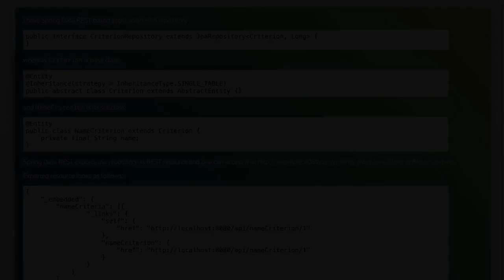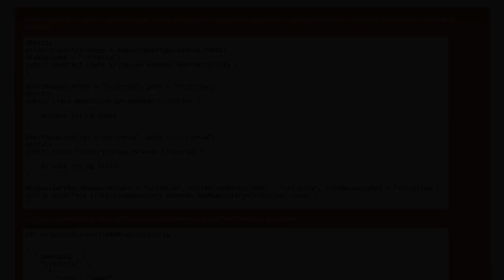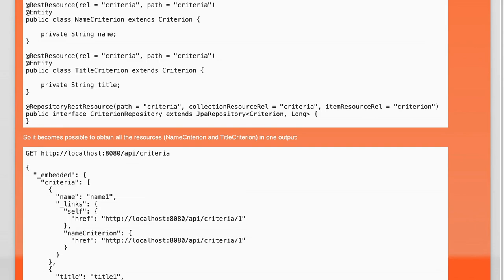Jackson module to handle abstract aggregate root and its subclasses in Spring Data REST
jackson: Jackson module to handle abstract aggregate root and its subclasses in Spring Data REST

Related to: jackson, spring-data, spring-data-rest